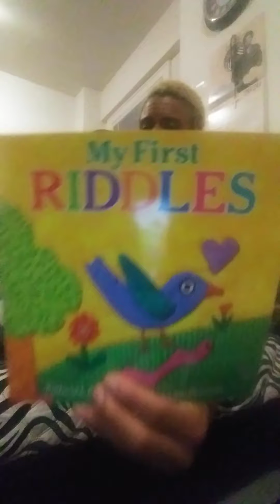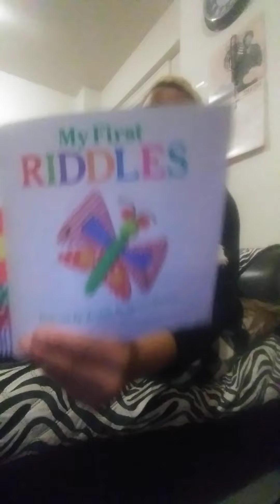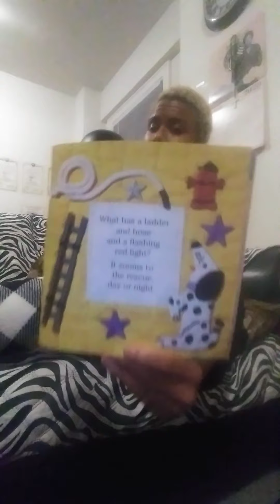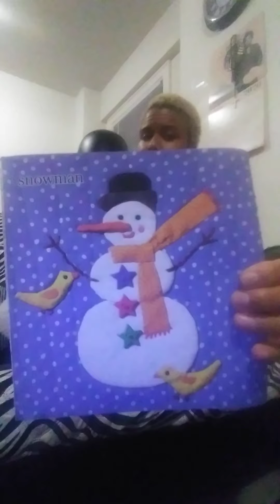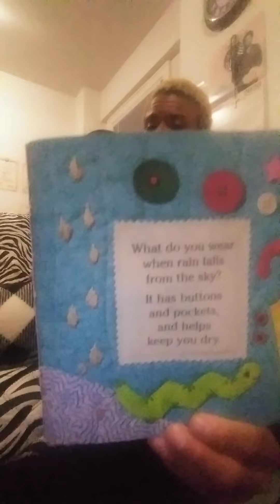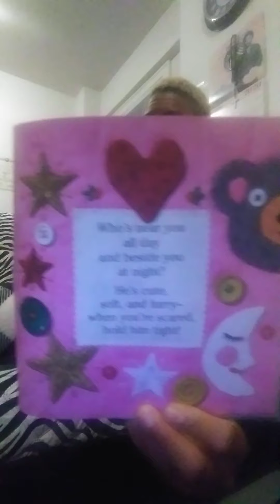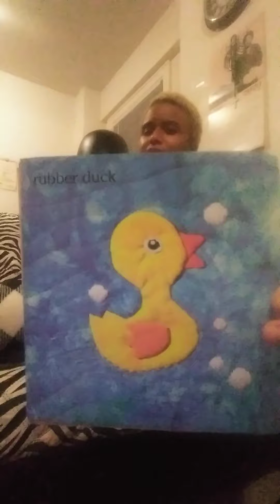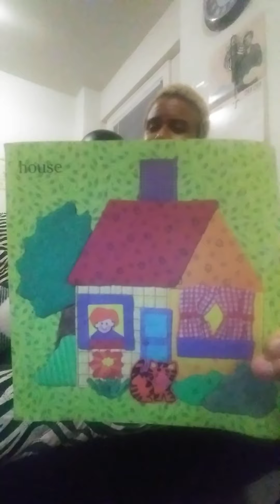Candy's Cozy Couch PT28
Oh yay a riddle book.  This should be fun.  Let's see if you can guess them all.  Let the kids listen.